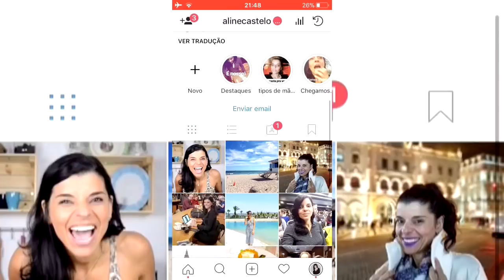TENHO PREGUIÇA DO RALA E ROLA alineresponde Ep 16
ATENÇÃO:  TENHO UM PRESENTE PARA VOCÊ LÁ NO FINAL DO TEXTO

Acesse uma aula avançada e gratuita do curso COMO DAR PRAZER À MULHER.

- [x] E-book Stop Start. Exercícios para fortalecer o PC e aumentar vigor, controlando a ejaculaç@o precoce.

Aula avançada e gratuita do curso COMO DAR PRAZER À MULHER.

Cadastre-se no workshop Homem de Alto Valor (como dar prazer à mulher )

📒Baixe ebook grátis 5 passos para levar a mulher ao orgasmo

Conheça o GUIA DO BEIJO CERTO - 10 tipos de beijos que vão excitar a parceira